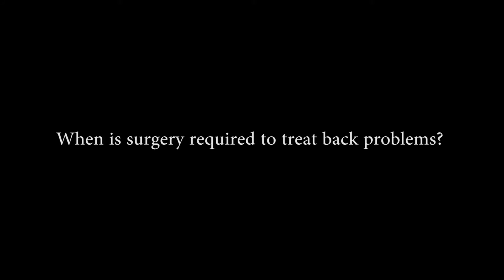When is surgery required to treat back problems?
Orthopaedic and Trauma Surgeon, Dr. Lim Heng Hing from Sunway Medical Centre (Malaysia) speaks about the safety of spinal surgery in the 21st century.